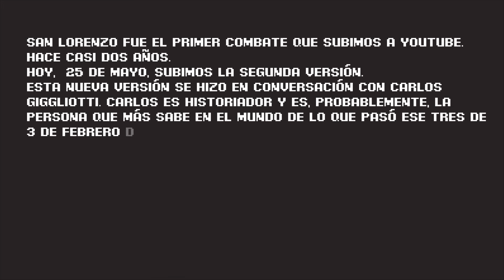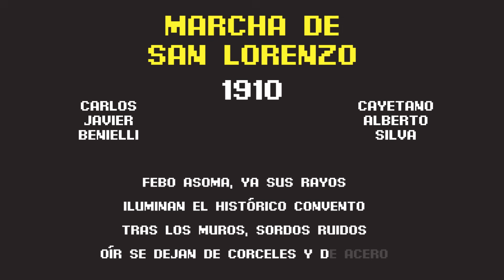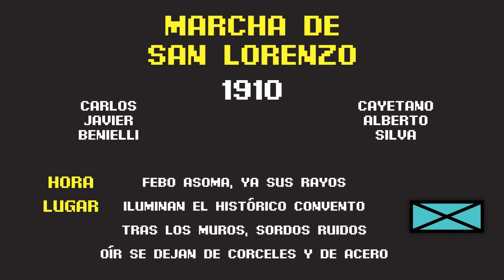Combate de San Lorenzo - 1813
Si te gustan nuestros vídeos podes aportar para que podamos hacer más y mejores producciones

Seguinos en Instagram: @huellasdesangre
Tenemos Twitter:  @hdsdesangre

Huellas de sangre somos: Iñaki Aguerre, Joaquín Ibarra, Bautista Filgueira y Delfina Imosi.

Música (bajo licencia Creative Commons):
Chris Zabriskie - cgi snake
Goldmode - Spring Field
Christian Bjoerklund  - Hallon
Infados
Simplex
Thinking Music

0:00 Carlos Gigliotti
0:15 Bs As vs Montevideo
2:15 Llegada San Martín
3:40 Persecución
4:40 Celedonio Escalada
5:20 Primer Asalto al convento
6:40 Félix Bogado
7:20 Llegada y estrategias
10:30 Marcha de San Lorenzo
12:25 Batalla
14:55 San Martín tirado
16:59 Cabral soldado heroico
18:30 Un reloj para Bermúdez
20:15 Retirada Realista
21:10 Héroes y caídos